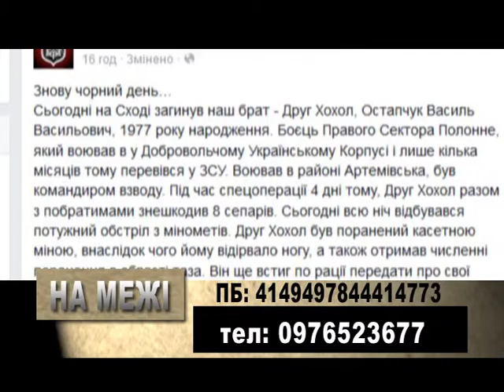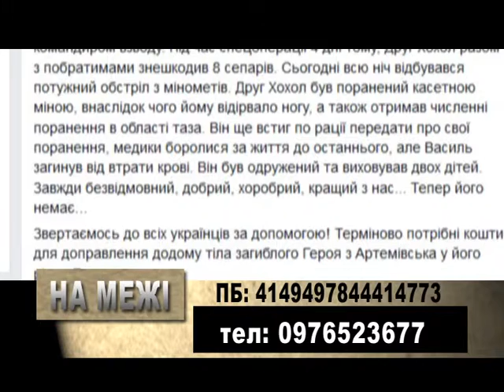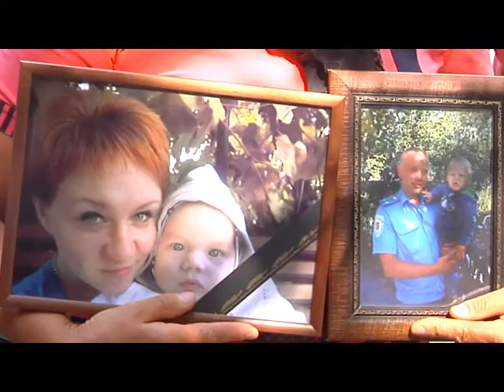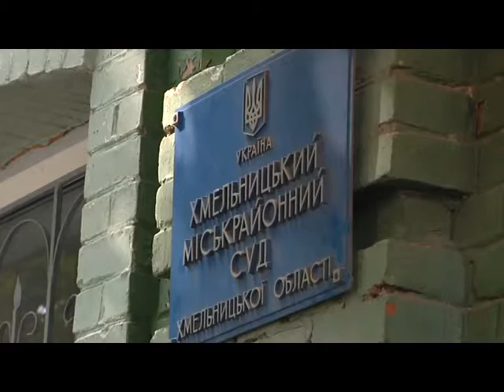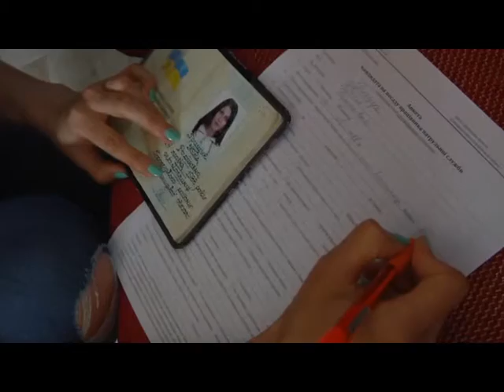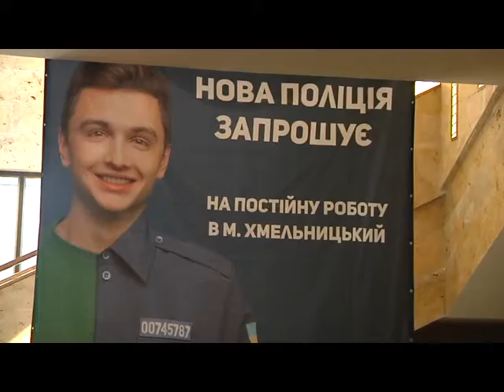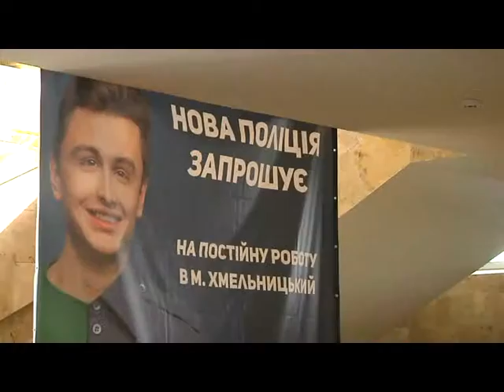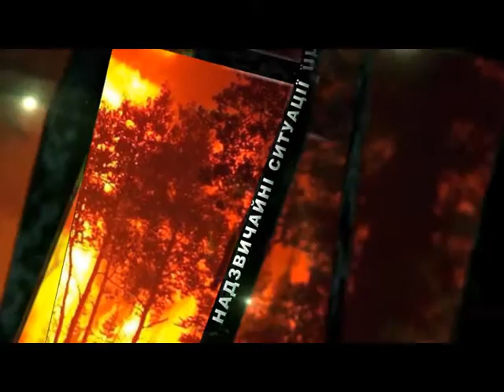Програма “На межі”. Випуск 31 .